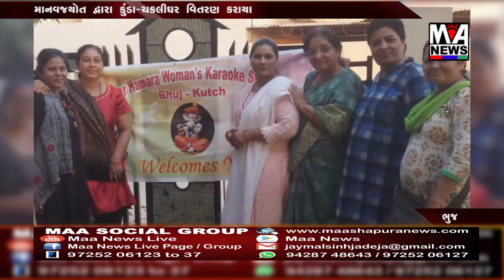માનવજ્યોત દ્વારા કુંડા ચકલીઘર વિતરણ કરાયા